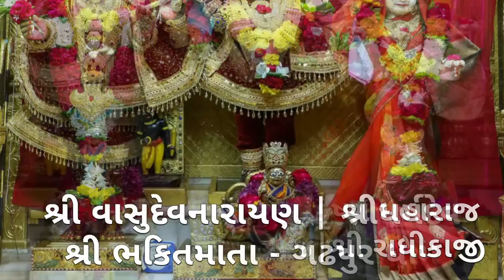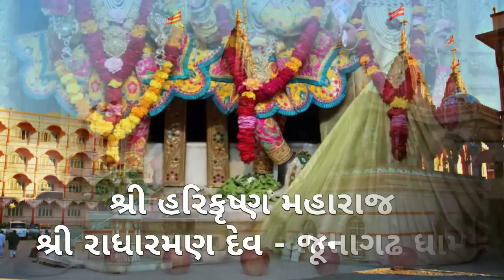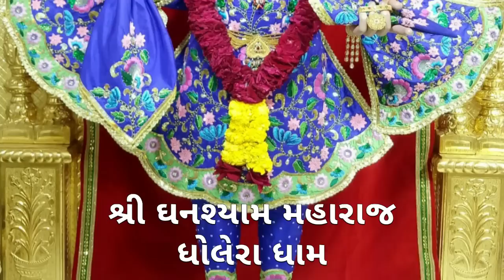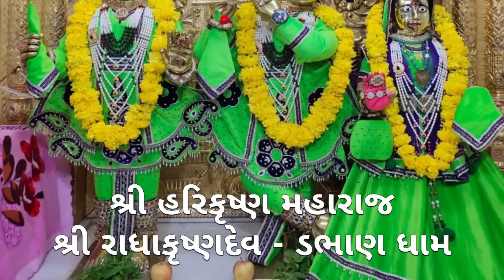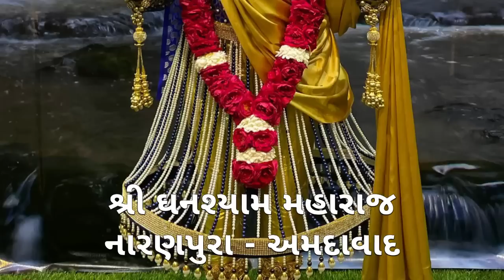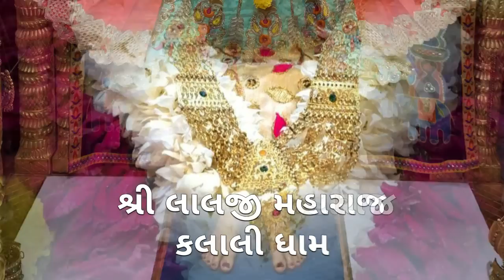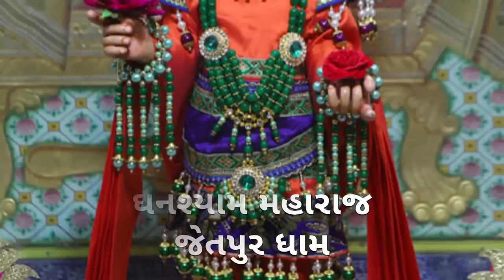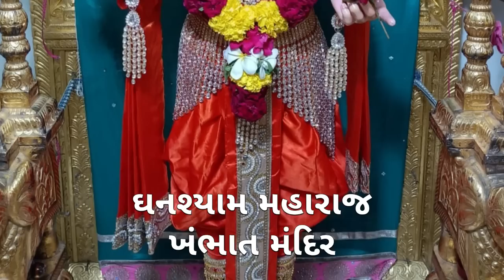ભુજ ધામ નિત્ય દર્શન | Daily Darshan | છ ધામના દેવોના આજના | તા:- ૨૯-૦૮-૨૦૨૨ | દિવ્ય શણગારના દર્શન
સ્વામિનારાયણ ભગવાન દ્વારા સ્વહસ્તે સ્થાપિત છ ધામના બધાજ સ્વરુપોના નામ સાથે દિવ્ય શણગારના દર્શન આજના

તા:- ૨૯-૦૮-૨૦૨૨, વાર:- સોમવાર, વિક્રમ સંવત્ ૨૦૭૮ ભાદરવા સુદ ૨ ( બીજ )